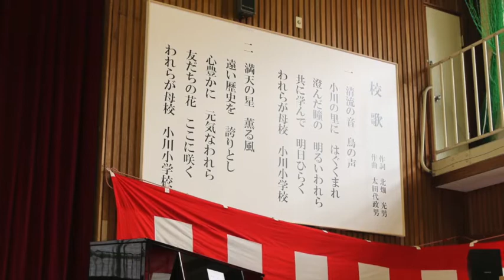岩泉町立 新・小川小学校校歌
2020年４月、町立門小学校と小川小学校が統合し、新たに小川小学校が生まれました。
門小学校の校舎で、新しい歴史が始まった同校。

2020年４月７日に行われた開校式で、校歌を作曲した太田代政男さんと児童が歌った校歌です。

※動画に不具合が生じたため、再度アップロードしました。
　ご迷惑をおかけし、申し訳ございません。